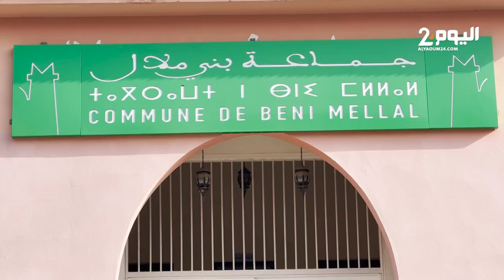جماعة بني ملال تعلن التقشف والمجلس يصادق على مشروع ميزانية 2023 قدرت في 16 مليار